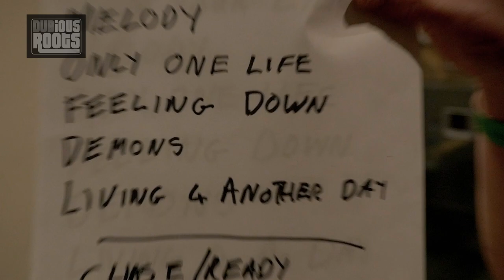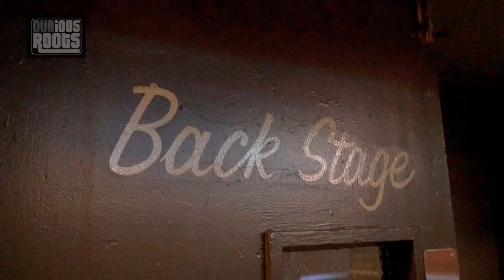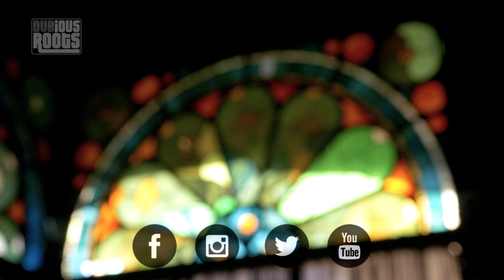Dubious Roots - When we supported Lee Scratch Perry!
Short video to document one of the greatest honours we have had, supporting the legendary Lee Scratch Perry at Concorde 2, Brighton 2019.